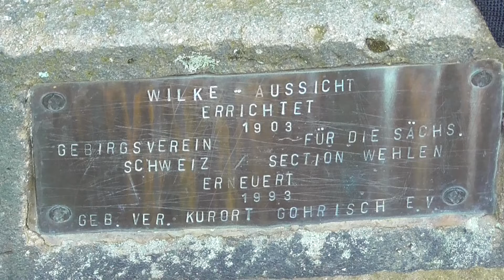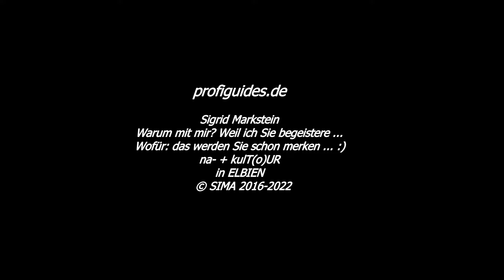Wilke Aussicht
Mit SIMA in Elbien unterwegs